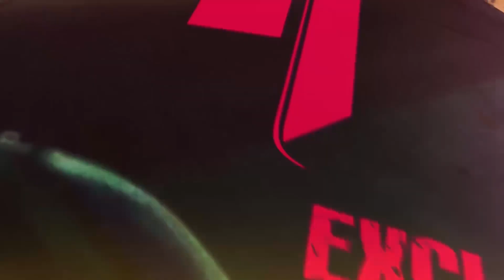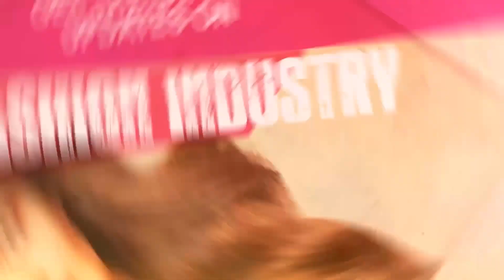Coronation Street Star Geoffrey Hinsliff Passes at 87: Celebrating the Iconic Actor’s Lasting Legacy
Coronation Street fans are mourning the loss of Geoffrey Hinsliff, the legendary actor who brought so many memorable moments to the screen. At the age of 87, Hinsliff leaves behind a rich legacy in British television, most notably for his role as Don Brennan. In this video, we take a heartfelt look back at his remarkable career, highlighting his most iconic performances and the lasting impact he made on the beloved soap opera. From his early days in the industry to his unforgettable scenes on Coronation Street, Geoffrey Hinsliff’s contribution to television will never be forgotten.